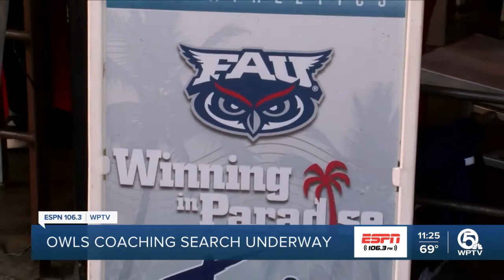FAU football begins search for next coach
The FAU Owls have begun the search for their next head football coach.